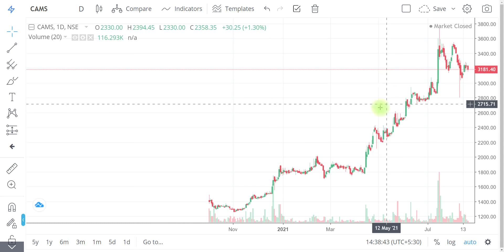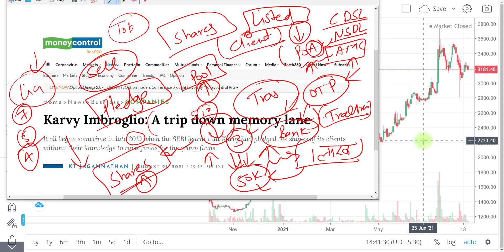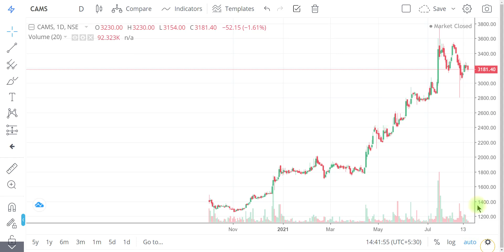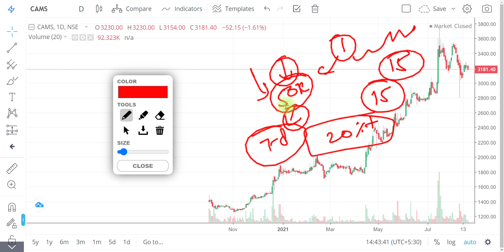BIG ALERT ! कैसे अपने CLIENTS के SHARES का दुरूपयोग किया था इस BROKER ने ?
"OR"
Open Account With No.1 Full-Time Broker
                                " OR"
Open Account With India's No.1 Broker

Regards-
("ii")
Innocent Investor